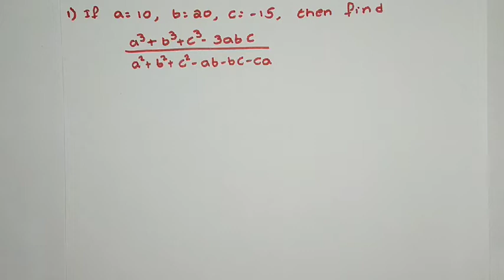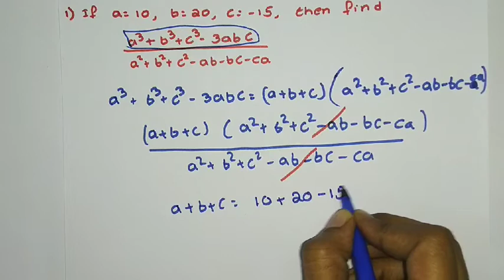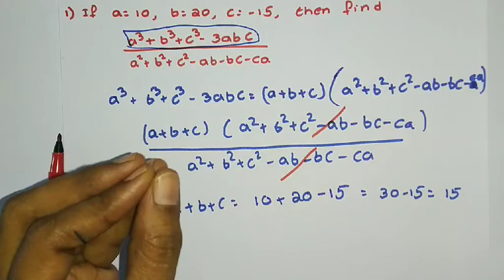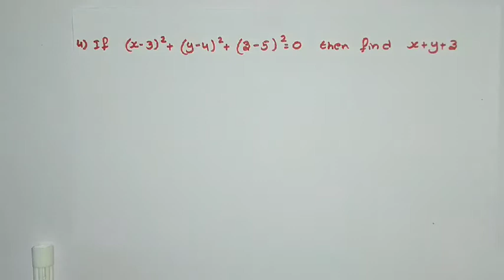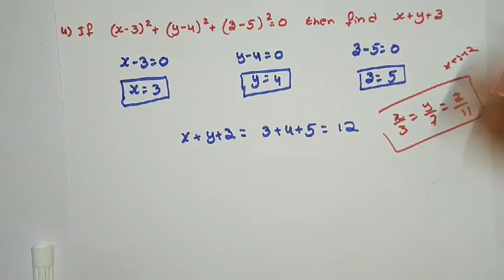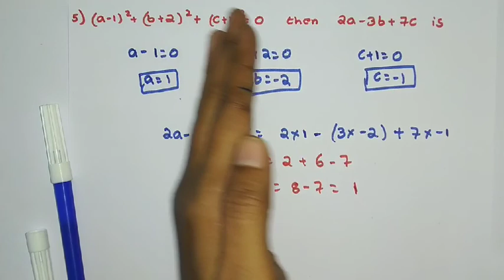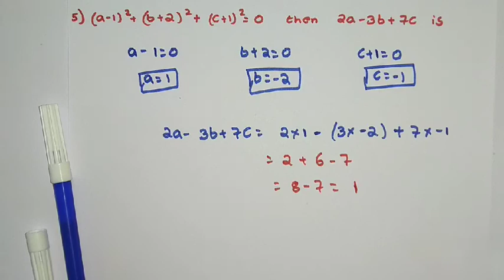Algebra in telugu (part 6)